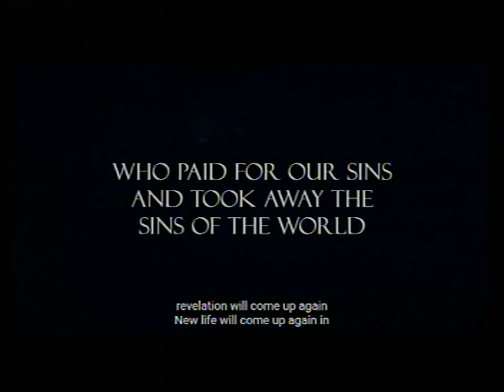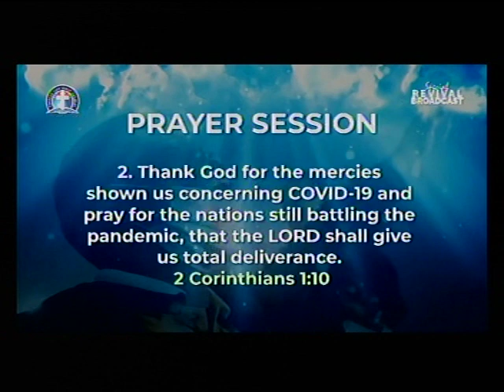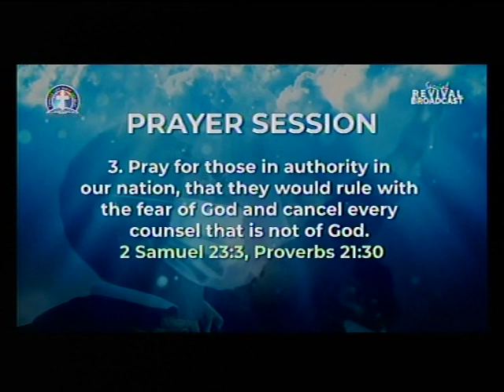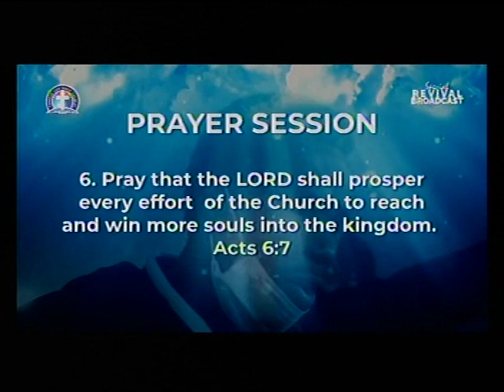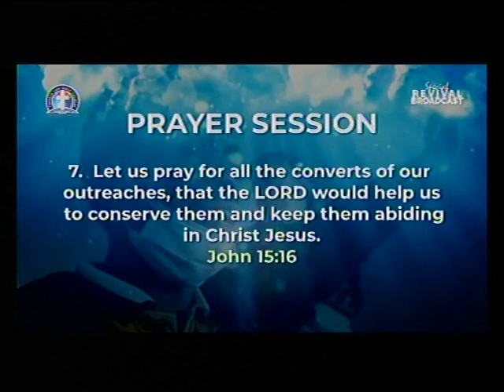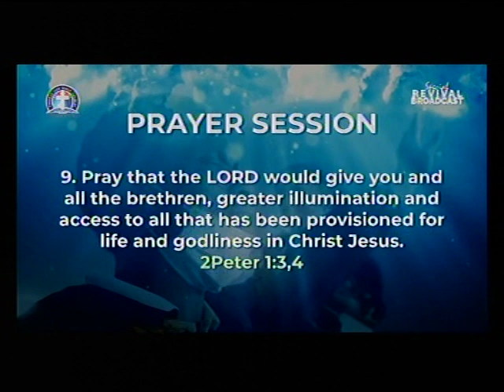DEEPERLIFE CHARLOTTESVILLE LIVE STREAM